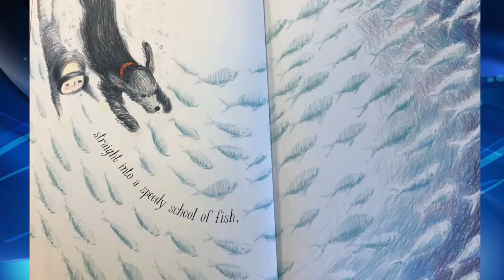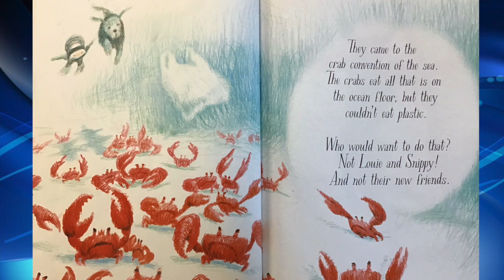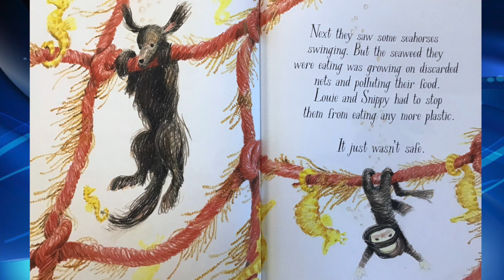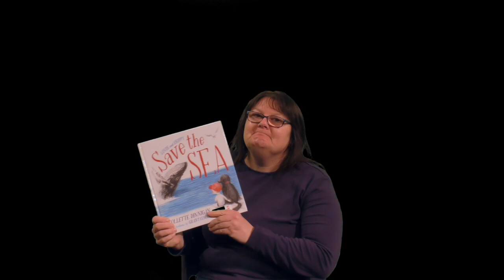2020 Shortlisted - Save the Sea